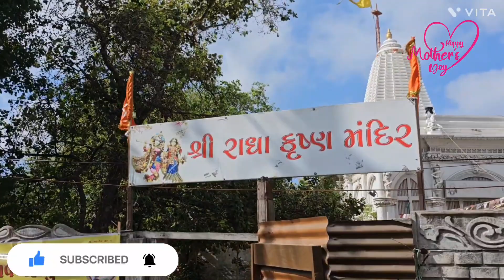my first vlog || mother's day special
my first vlog || mother's day special || happy mothers day Amma | Mahadev temple Jamnagar, Gujrat

Hello guys Welcome to Balu vizag vloger , a channel where I share my passion for vlogging! Join me on my daily adventures as I explore the world around me and share my personal experiences with you.

My goal is to create entertaining and informative content that will inspire and motivate you. From travel vlogs to food adventures, from beauty and fashion to cultural experiences, there's something for everyone on my channel.

I believe in authenticity, and I strive to document my life in an honest and transparent way. I want my viewers to feel like they're on this journey with me, so I love engaging with my audience and sharing personal insights and advice.

Whether you're looking for inspiration, entertainment, or just a little bit of positivity in your day, you've come to the right place.

Vloging tools:-

Samsung s23 ultra mobile

Digitek gorilla tripod

Digitek Gimbal set

Jbl Mic

Bobo bike mobile holder

Helmat chin mount

This is my first vlog dedicated to my mother I love you amma mother's day special